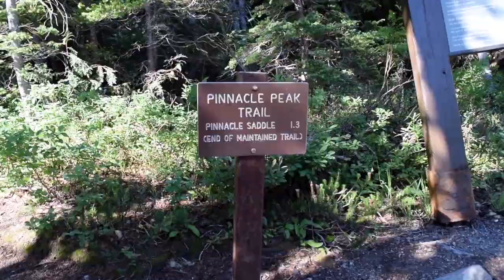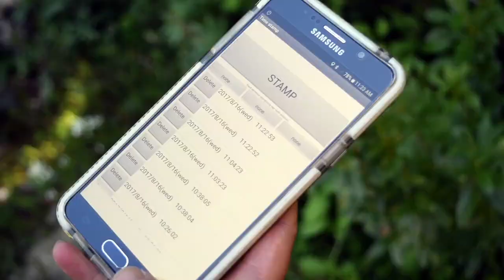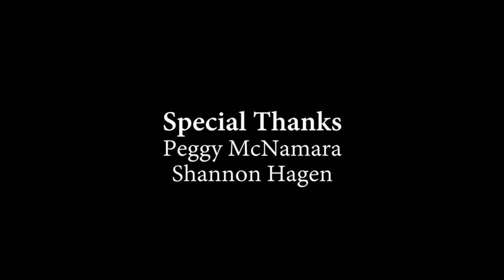Citizen Science: Volunteering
Volunteer Peggy McNamara shares her experiences as a trail counting citizen science volunteer at Mount Rainier National Park.